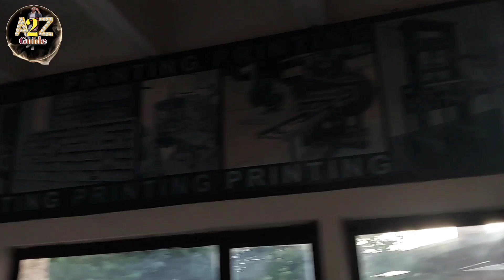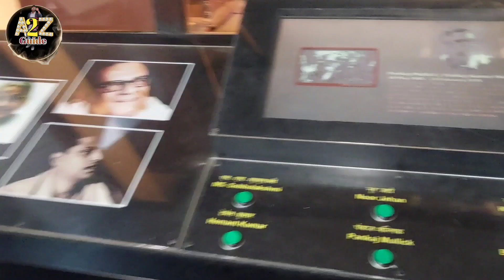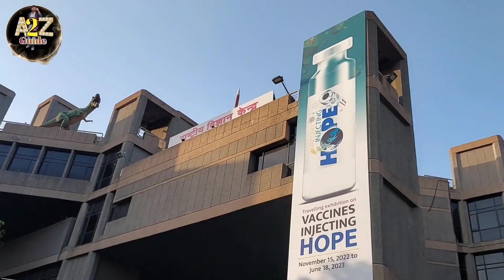पुराने जमाने का कैमरा!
sciencemuseumdelhi nationalsciencecentre Tarunkrishns explore_science_museum sciencemuseum sciencemuseumAfterLockdown socialtube sciencegadgets science__amazing_facts sciencemuseumvlogPlaces to visit in delhi ncrDelhi tourist places .
Adventure places in delhi ncrदिल्ली एनसीआर में घूमने की जगहेंराष्ट्रीय विज्ञान संग्रहालय दिल्ली टिकट की कीमत 2022